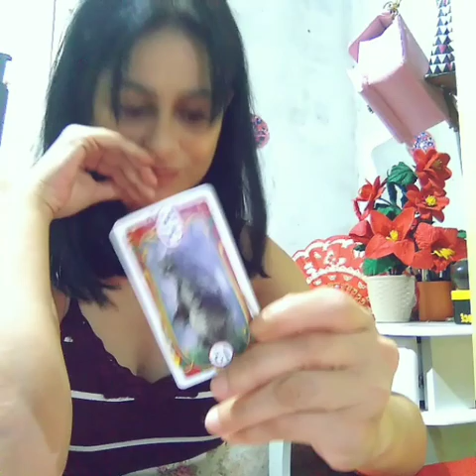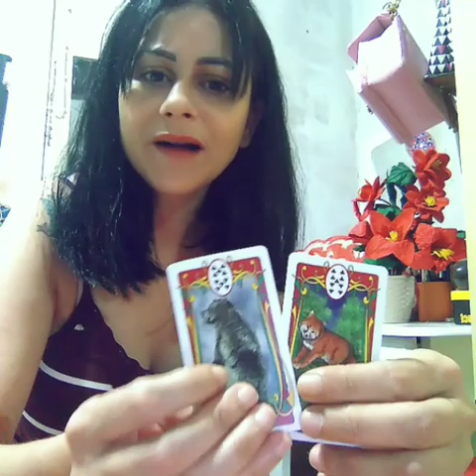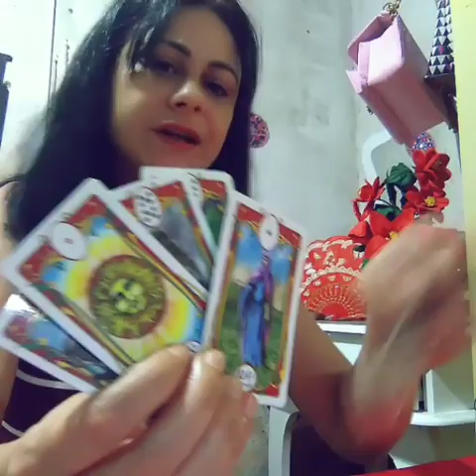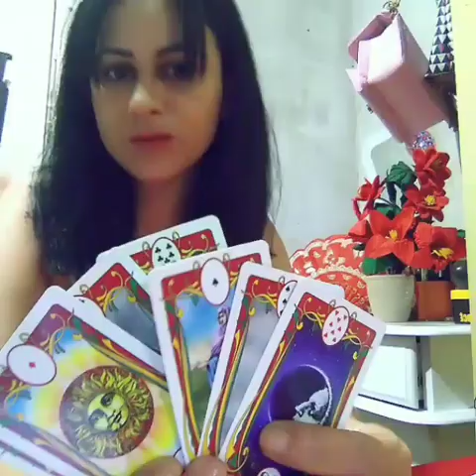♑ Capricórnio# março 2021 sucesso abundância